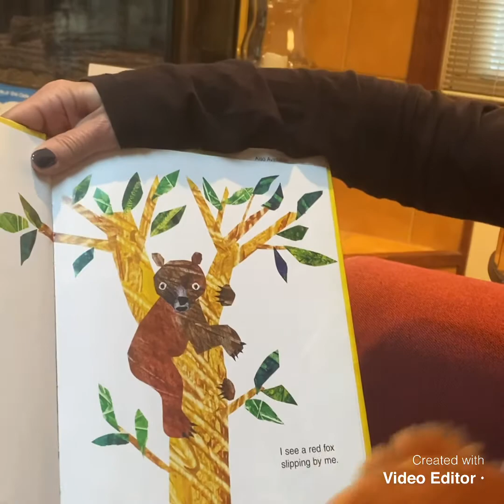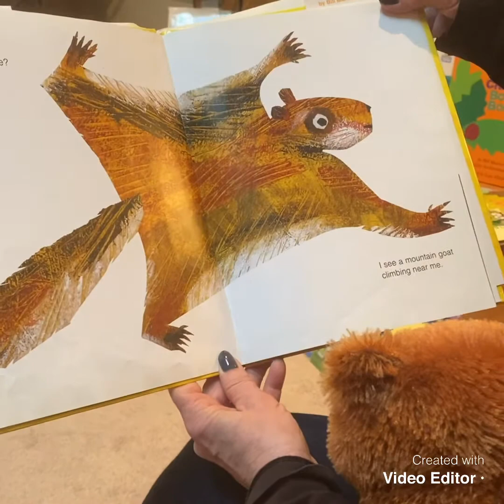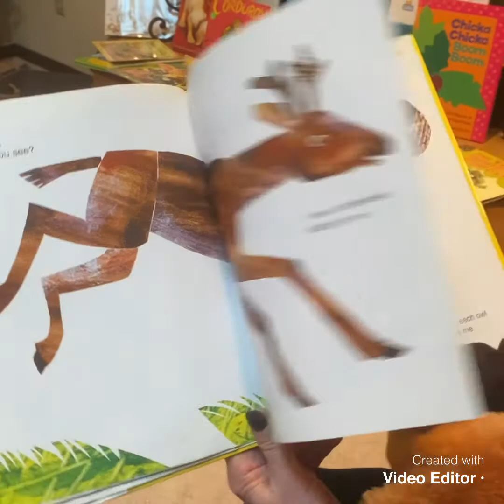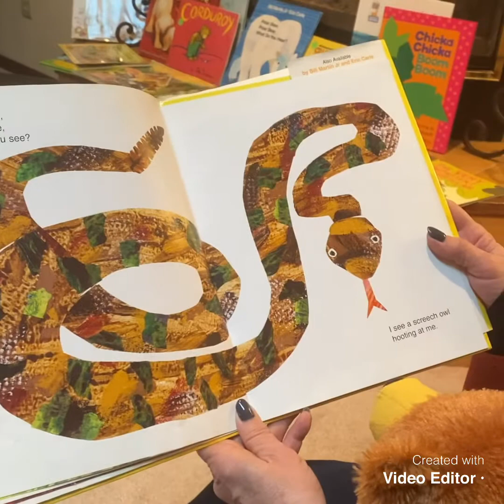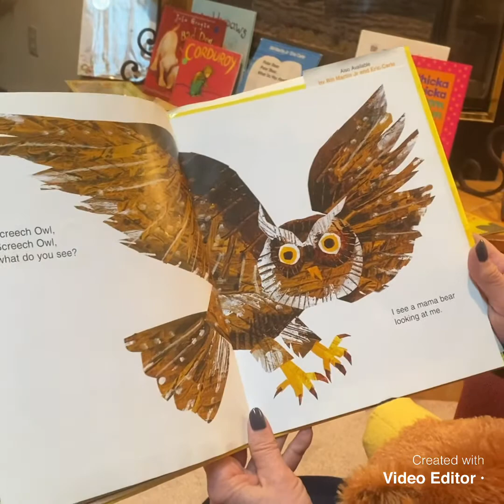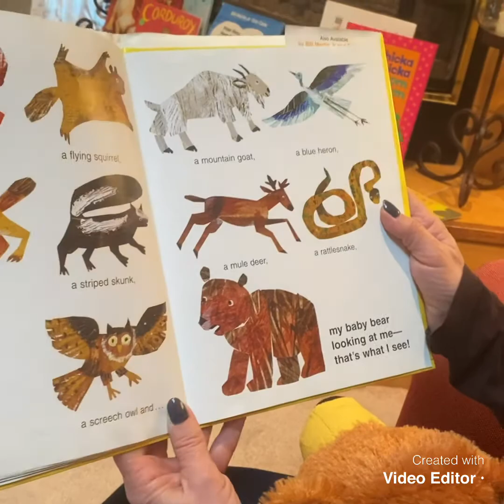Mrs. Pat reads Baby Bear, Baby Bear, What Do You See?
By Bill Martin Jr/Eric Carle